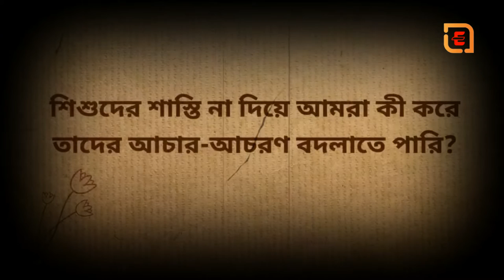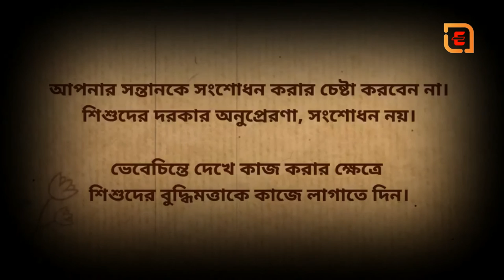শিশুদের শাস্তি দিয়ে কী লাভ? || What is the point of punishing children?BY-Sadhguru Bangla